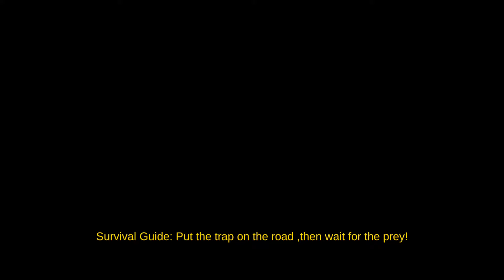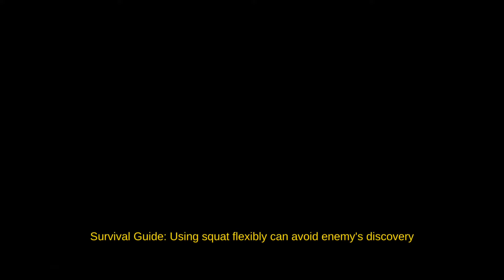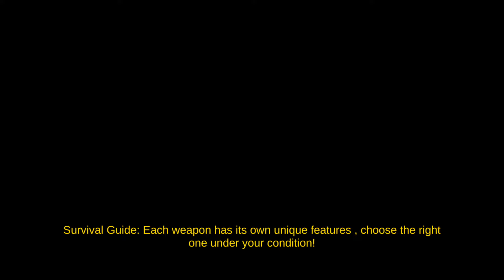Last Survive - Chicken Dinner Android / iOS Gameplay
*Thank you for your support! Last Survive - Chicken Dinner Gameplay by Distribution Star

Game Description:

Last Survive - Chicken Dinner is a multiplayer online last man standing survival FPS mobile game for all e-sports and pubg lovers. This high-tension unknown battleground is located in a downtown city building where players must use strategy and tactic to locate weapons and resources while killing everyone and staying alive anyway possible. Trust nobody and beware of everyone in this killing game! There are no rules in Last Survive - Chicken Dinner, Just Survive! May the last survivor enjoy the chicken dinner! Game on!

Last Survive - Chicken Dinner Features:
• Survival Mode: The Last Man Standing
Last Survive - Chicken Dinner is a Battle Royale Game. You can use first-person view in this massively multiplayer PVP action game. You are pitted against players in a Last Survive - Chicken Dinner setting where you have to use your wits and skills to eliminate other players. Keep in mind: the Ultimate goal is to be The Last Man Standing!

• Discover and Utilize Weapons and Resources
Rich Supplies of Weapons and Resources make Last Survive - Chicken Dinner more tactically and challenging. Weapons and Resources can be located in the Orange Section marked on the map; the right weapon could make all the difference in the open world!

• Explore and Exploit Different Battleground
Last Survive - Chicken Dinner created a more realistic and robust player battleground, Elevators and Stairs can be use to access different floors. Player can strategically exploit different battlegrounds to survive to the every end.

Be The Last Man Standing! Enjoy the Battle Royale adventure!